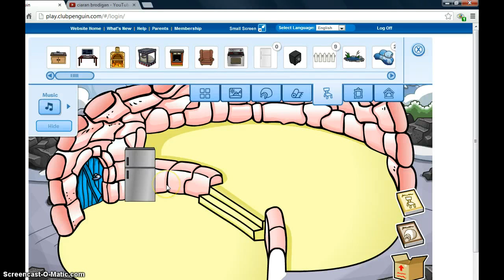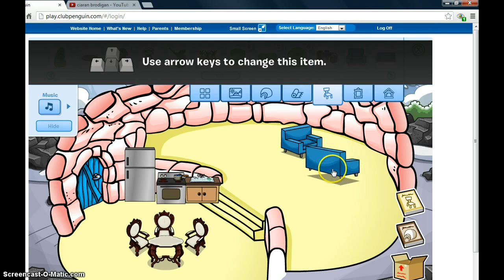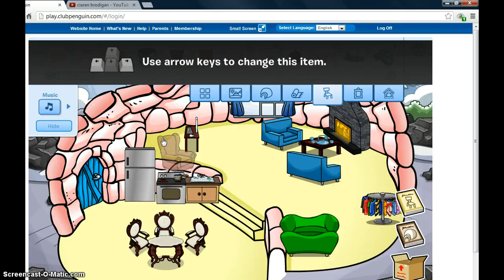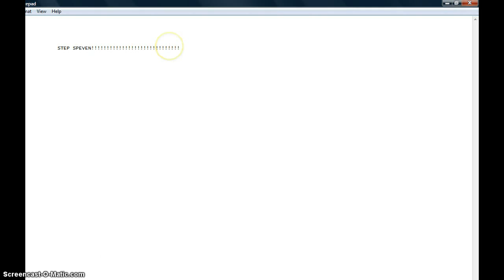How to make a simple igloo!!!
heyy this channel is not just for moshi and is also for club penguin!!! if you like minecraft videos pls check him out:Ciaran Brodigan this is my friend and remember to add me Fluffly63637!!!IF YOU LIKE ROBLOX SUBSRIBE TO BRICKBLOCKBOY2 pls give this a thumbs up and subscribe thanks :)